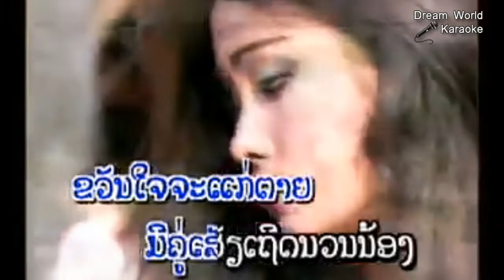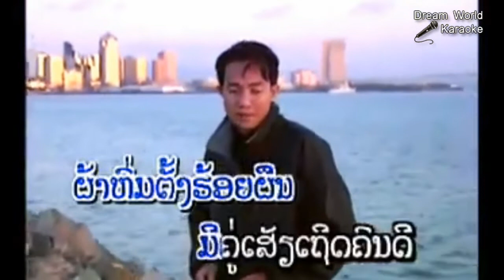Lao music video, Lao Karaoke song, ມີຄູ່ເສຍເຖີດ, Lao song sing for fun, Dream World Karaoke